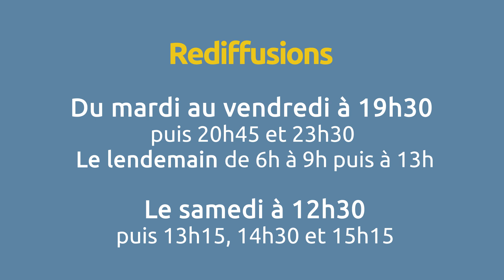Les rendez-vous du circuit pour vivre les préparatifs et la course des 24 heures du Mans 2021 !